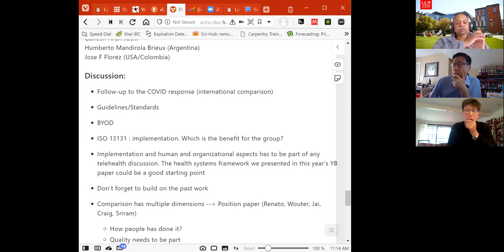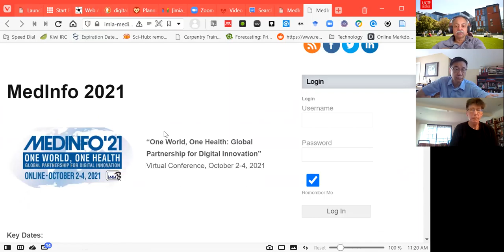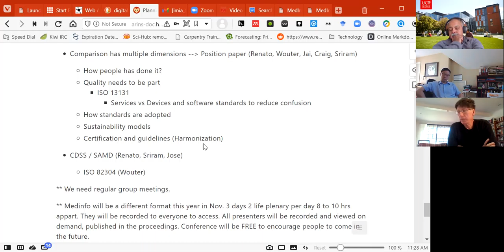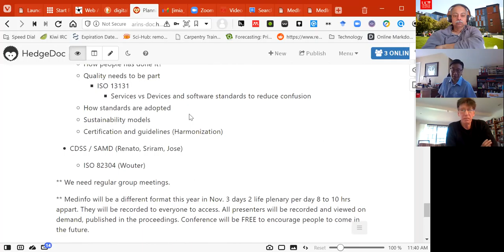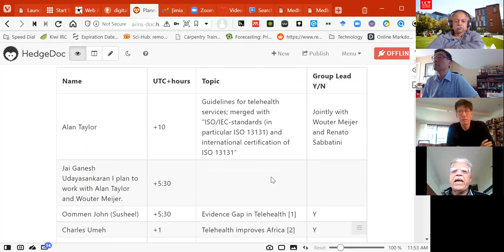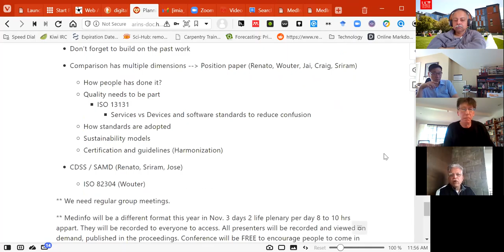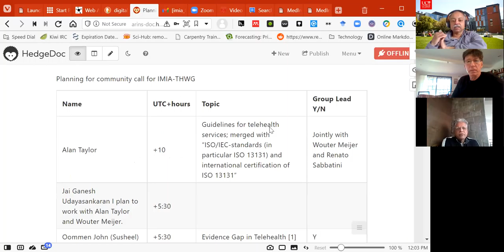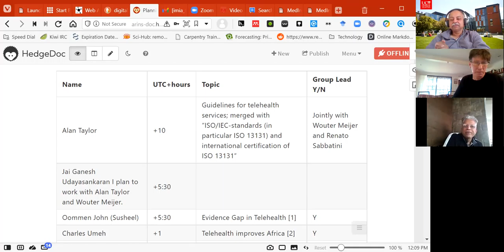IMIA THWG Meetinig for 6th July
This is the second meeting in July with Kendall Ho, Alan Taylor, and Shashi Gogia, with Arin.